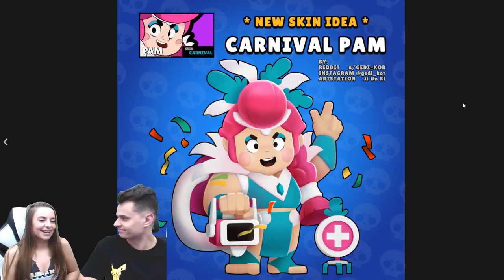NOWY SKIN "PRESTIŻOWY RICO" w Brawl Stars Polska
Zapraszam wszystkich bardzo serdecznie, będziemy grali z widzami w Fortnite, oraz Brawl Stars!

Witajcie kochani!
W dzisiejszym odcinku reagujemy na prace fanów gry Brawl Stars!
Są to pomysły na skiny, jakie mogłyby być wprowadzone do gry!
Dajcie znać w komentarzach czy lubicie takie odcinki.
Miłego oglądania!